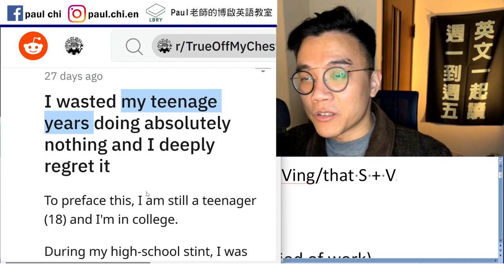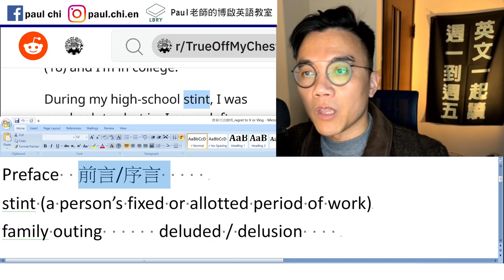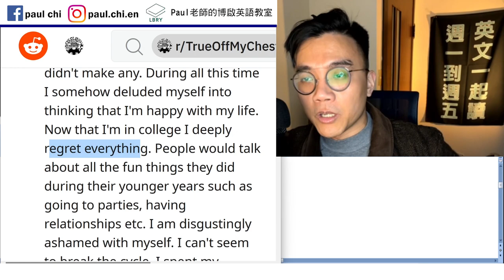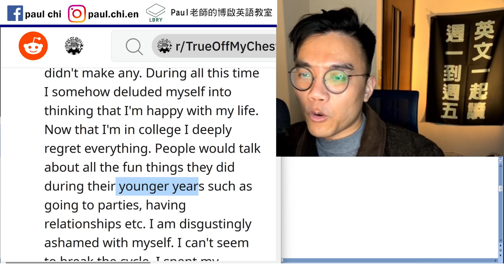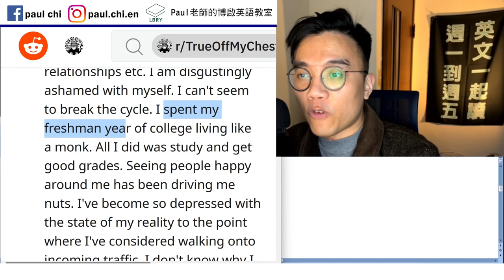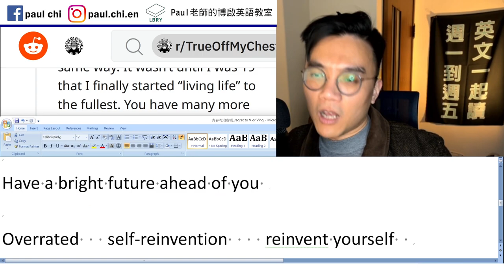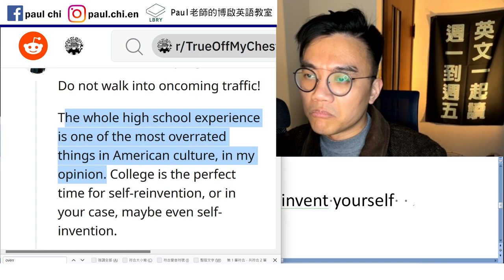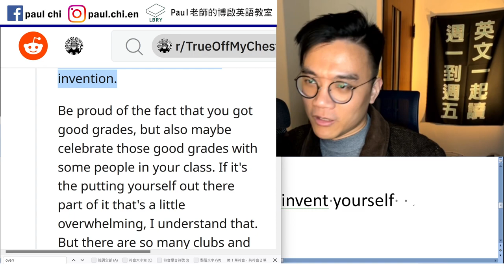【免費英文課 episode 389】西方觀點：青春就要拿來揮霍嗎？ regret 的用法詳解！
Notes:

regret to V  vs.  regret Ving/that S + V

Preface  前言/序言
stint (a person’s fixed or allotted period of work)
family outing      deluded / delusion

regret 後悔  遺憾
regret to V   vs.   regret Ving
I regret to inform you that…
I regret that I told you the truth.
I regret telling you the truth.

To the point where…

Oncoming traffic

Have a bright future ahead of you

Overrated   self-reinvention    reinvent yourself

LBRY: Paul老師的糟糕英語教室